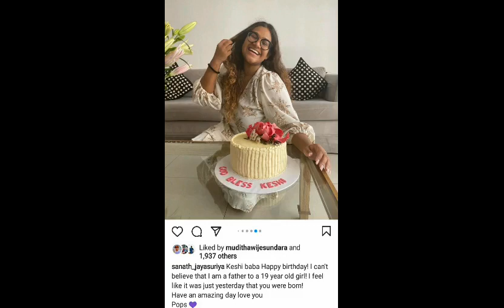සුපිරි ක්‍රිකට් ක්‍රීඩක සනත් ජයසූරියගේ දියණිය කේෂියා 19 උපන්දිනය සැමරුවේ මෙහෙමයි Sanath Jayasuriya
සුපිරි ජනප්‍රිය ක්‍රිකට් ක්‍රීඩක සනත් ජයසූරියගේ වැඩිමහල් දියණිය කේෂියා ජයසූරිය 19 වන උපන්දිනය සැමරුවේ මෙහෙමයි Sanath Jayasuriya